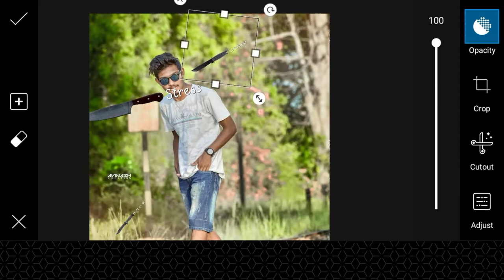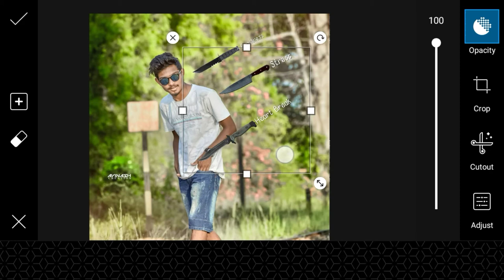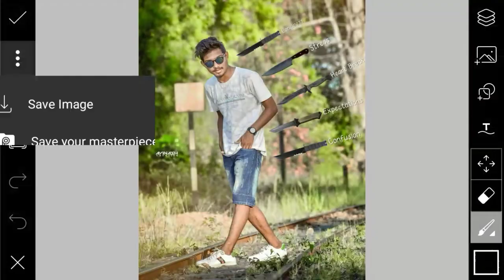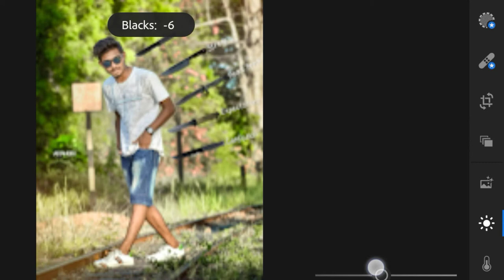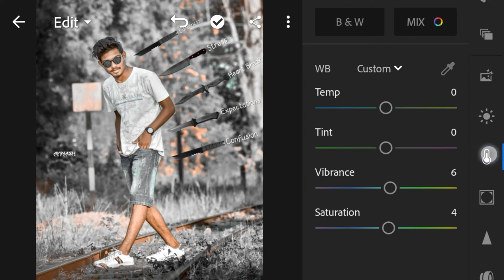Insta Viral Knife Creative Photo Editing Tutorial Step By Step In Hindi|| Retouch Lightroom CC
✓Title:-Insta Viral Knife Creative Photo Editing Tutorial Step By Step In Hindi|| Retouch Lightroom CC||

✓PicsArt:-

✓Lightroom:-